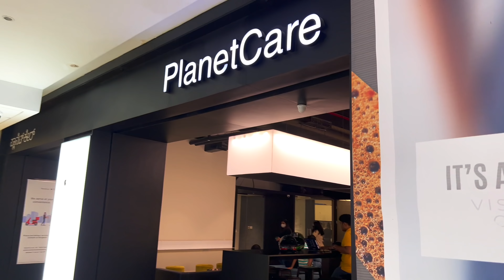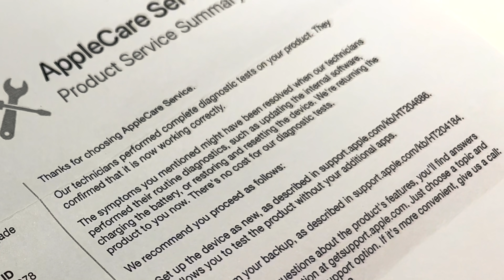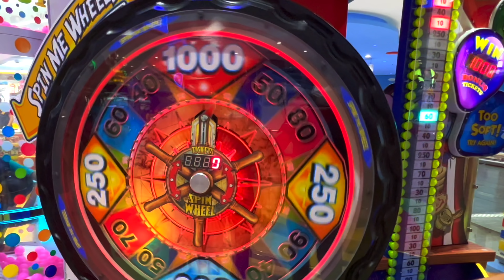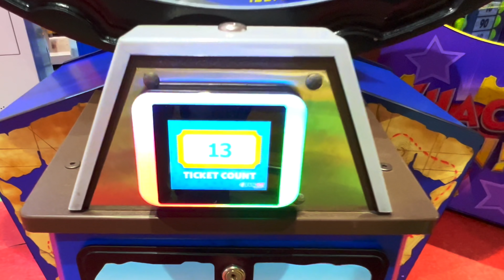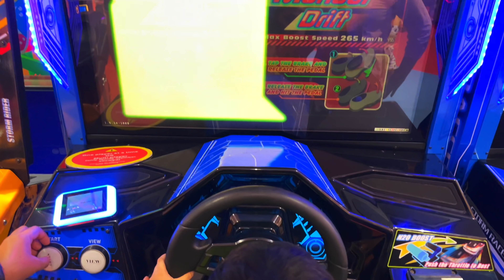South India EP 12: 2022 | Karnataka | Very Bad Customer Service Apple | Fun City | Roving Couple